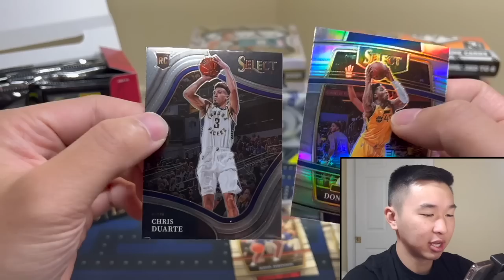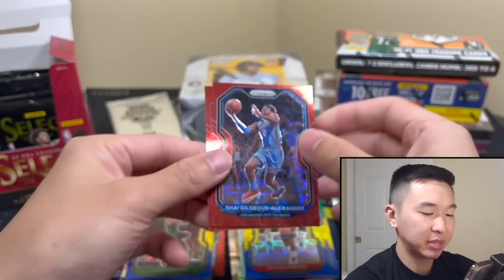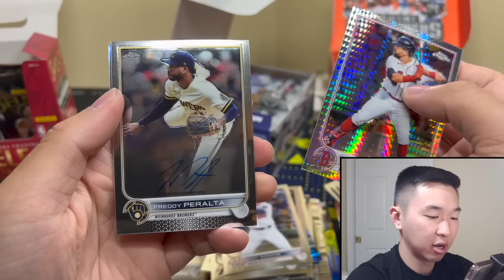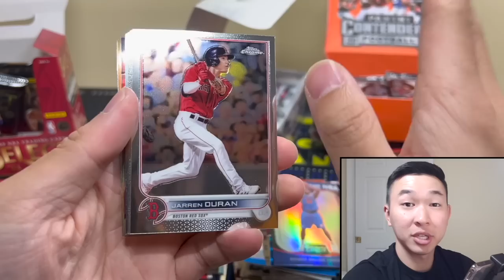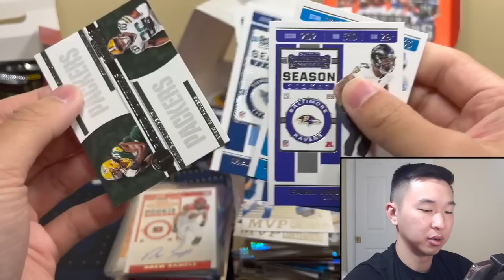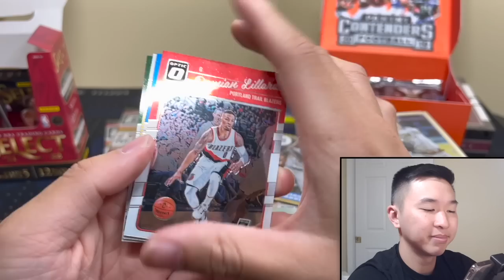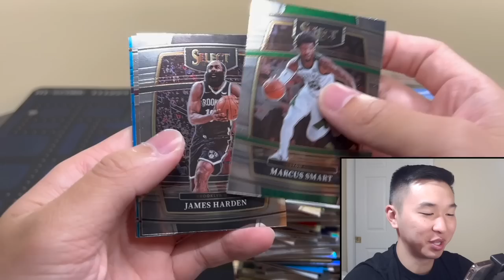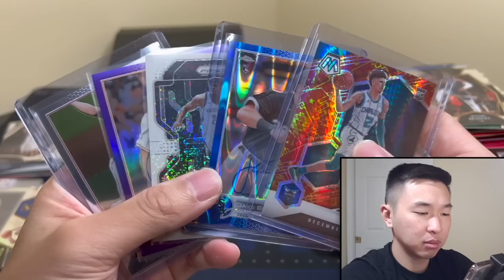OPENING 55 OF THE SCARIEST SPORTS CARDS PACKS ($5,000)! 👻😱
I am opening 55 of the scariest random sports card hobby packs (NBA basketball, NFL football, & MLB Baseball packs totaling around $5,000 in value) for our next pack/box break! It's been a while since I've done a big pack break, so I wanted to get another one going with a unique twist! These are some of the scariest packs in terms of risk, production, draft class, and more! The products in this video are 2020-21 Panini Spectra Basketball 1st/First Off The Line (FOTL), 2021-22 Select Hobby, 2019 Contenders Football, 2022 Topps Chrome Baseball HTA Jumbo (plus Silver Packs), 20-21 Mosaic Lucky Envelope, 2016-17 Donruss Optic, 20-21 Prizm Choice, 20-21 One and One, and 21-22 Prizm White Sparkle. What are some future themed pack openings you want to see in the future??

I am giving away the packs/cards from some Select basketball hobby boxes to multiple lucky winners! Here are the steps to enter:

1.) Like this video
3.) Follow me on Whatnot (Username: Packman. Use this link to sign up (free) and get $10 in free credit!)
4.) Be present in my Whatnot live stream, with your account set up, when the free items are being given away (Stream will be on 11/1 @ 8:00 PM EST. I’ll post reminders on IG & Whatnot followers will get a notification)

The winners will be drawn randomly during my stream on Whatnot from the eligible users currently in the stream. Users must have their shipping & payment info added to their account so they can add their name to the giveaway pools (you won’t be charged for anything). Only one entry is allowed per person. To make it fair to others, please do not make additional entries on multiple accounts.

I’ll have various football and basketball retail products, free giveaways, random NBA basketball trading card hobby pack openings, episodes of Packs In Paradise, 2022 Panini Gold Standard Football, 2022 Donruss Elite Football FOTL, 2022 Score Football, 2021 Select Football, 2021 Donruss Optic Football, 2022 Legacy Football, 2021 Eminence, 2022 Prizm Draft Picks FB, 2021-22 Prizm Basketball Retail, 21-22 Immaculate, 21-22 Flawless, 21-22 Spectra, 21-22 Black, 21-22 Select, 21-22 Mosaic, repack reviews, spending challenges at card shows, some big mail days, beginner collector tutorials/how-to's, sports card investors / investing content, and much more in the near future! I buy all my boxes from Panini Direct (their site & app), my LCS (local card shop), and online retailers/sellers.